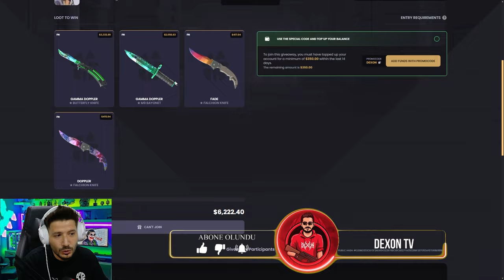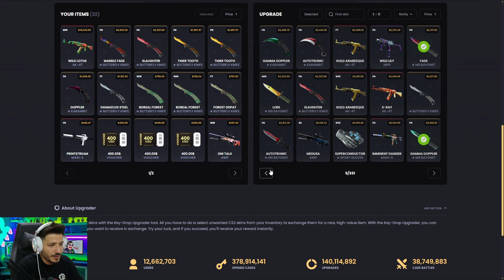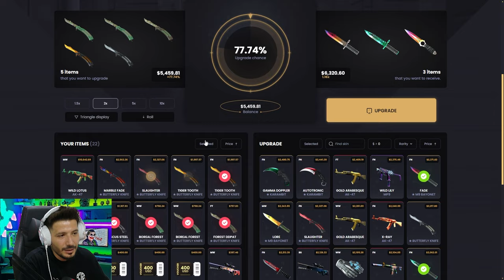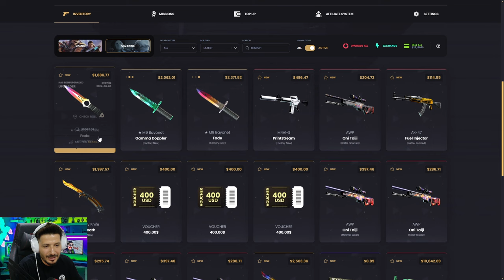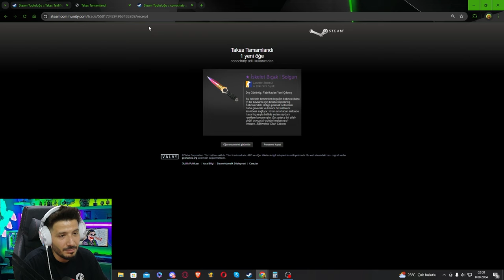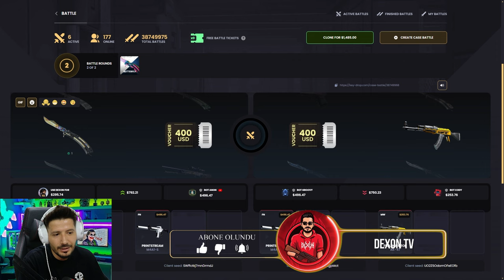TIRNAK MAKASI SON ANDA KASA SAVAŞINI KAZANDIRDI Keydrop Promo Code 2024 giveaways